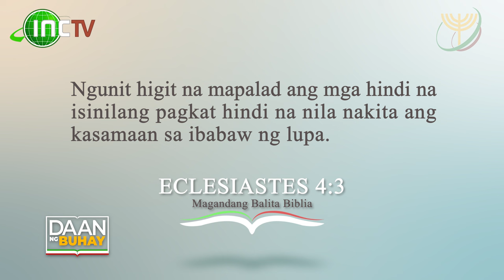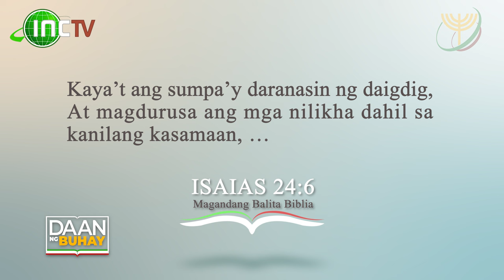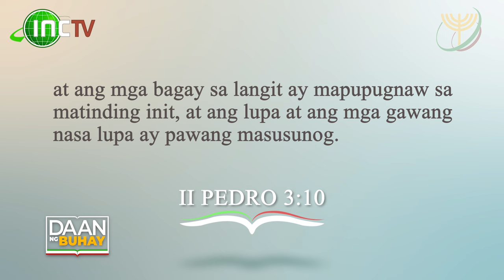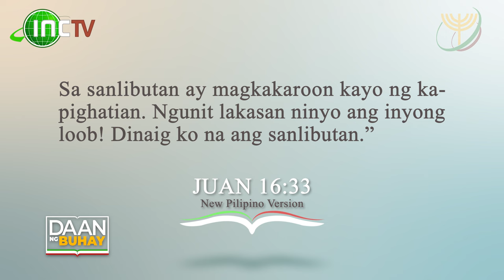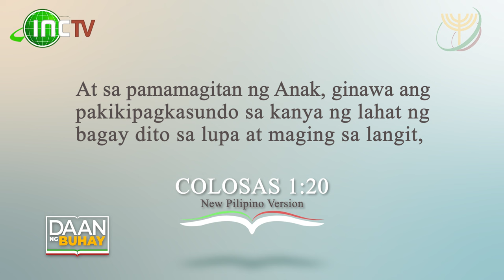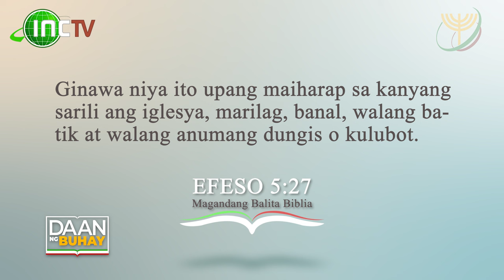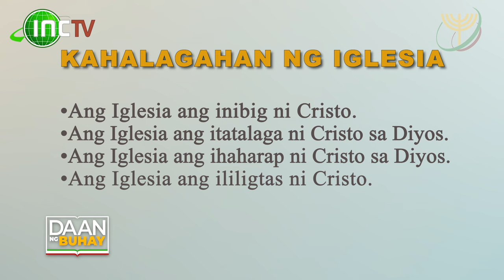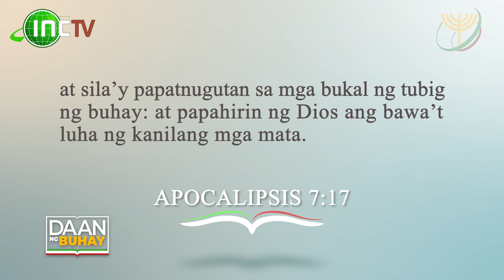Wala Rito sa Mundo Ang Perpektong Pamumuhay - Daan Ng Buhay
Gaano mang pagsisikap ang gawin ng mga tao na maging maligaya at matiwasay ang kanilang pamumuhay sa daigdig na ito ay dumarating pa rin ang iba’t ibang uri ng kahapisan, kalungkutan at kabiguan. Ito ay resulta ng paglabag ng tao sa kautusan ng Diyos at tinakdaan pa Niya ng kaparusahan ang tao sa dagat-dagatang apoy.

Ang lunas sa lahat ng mga suliranin sa daigdig na ito ay ang iniaalok ni Cristo sa mga tao na kapayapaan - ito ang kapayapaan sa Diyos - ang matubos at mapatawad ang tao sa kanilang kasalanan upang makarating sa bayang banal. Naroon ang perpekto o walang kapintasang pamumuhay - wala nang gutom, wala nang uhaw, wala nang hirap, at wala na ang lahat ng dahilan ng pagluha.